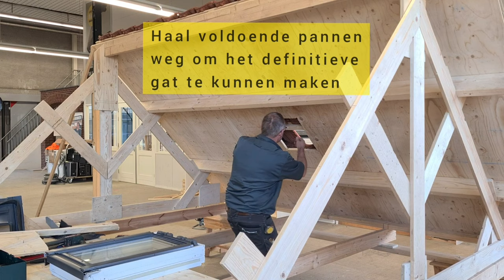Een dakraam van binnenuit plaatsen ⛏️ | Johandig Vlog #2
In Johandig geeft praktijkbegeleider Johan handige bouwtips, vanuit de werkplaats van Bouwmensen Deventer. In Johandig vlog #2 laat Johan zien hoe je een dakraam van binnenuit plaatst.

Wil jij ook Johan(dig) worden in de bouwplaats van Bouwmensen Deventer?
Volg een opleiding tot:
👷  Timmerman
🧱 Metselaar
📐Tegelzetter

Volg ons kanaal voor meer klustips voor bouwend Nederland!